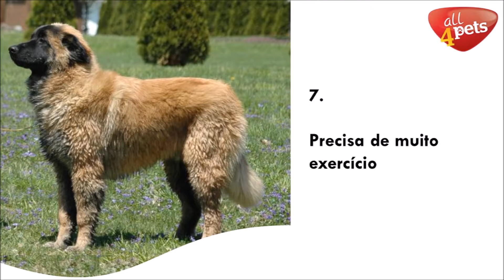10 curiosidades sobre o cão Serra da Estrela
O Serra da Estrela é uma das raças portuguesas mais conhecidas em todo o mundo. Confira algumas curiosidades sobre esta raça.